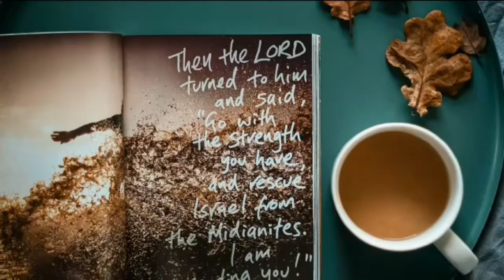Long distance videocall with my anak crystal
Nag uusapkami tungkol sa pag uwi ko soon#ofwhongkong